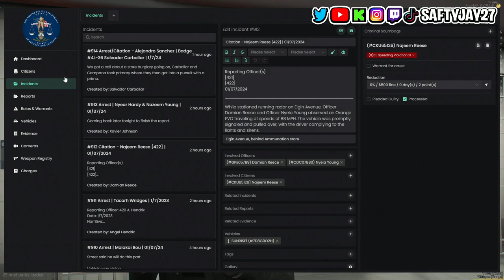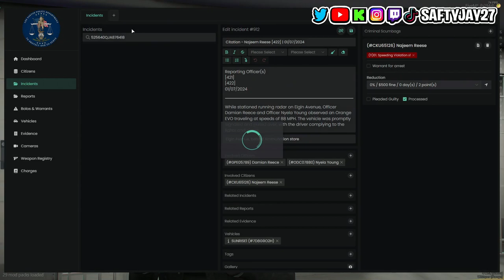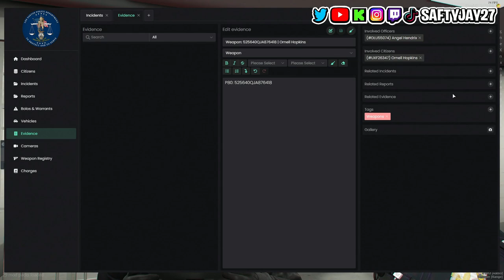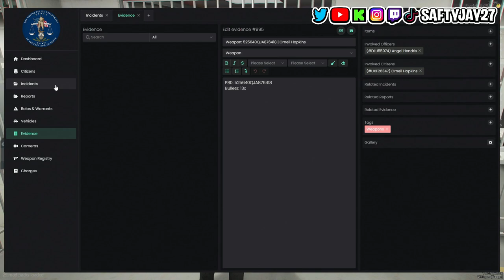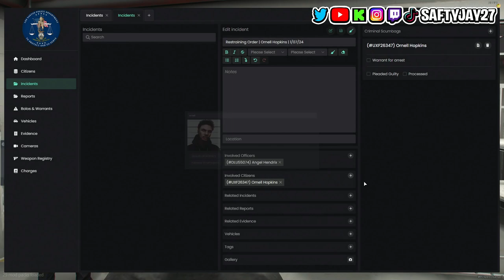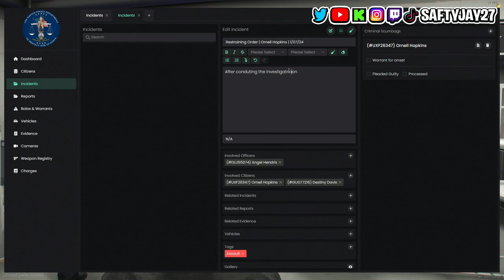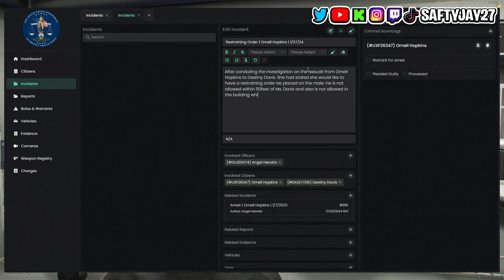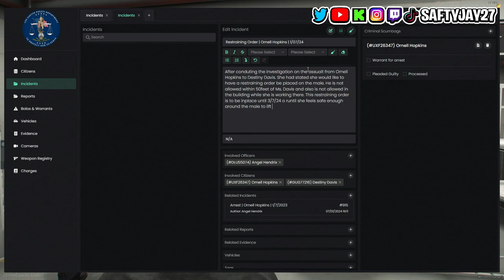Nail Salon Worker's Bold Move! Filing Restraining Order After Assault | GTARP Drama in YBN LS!